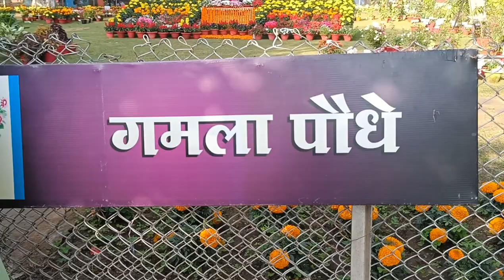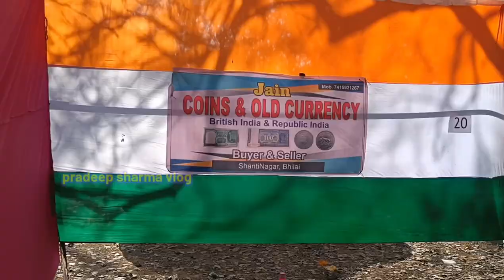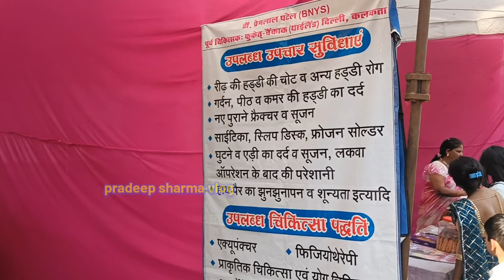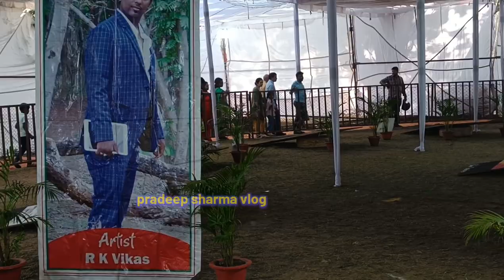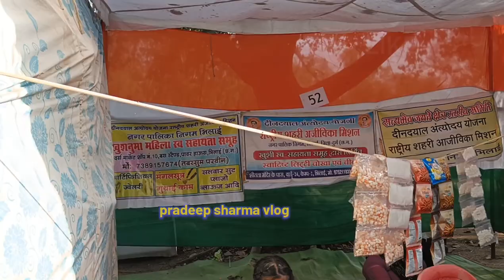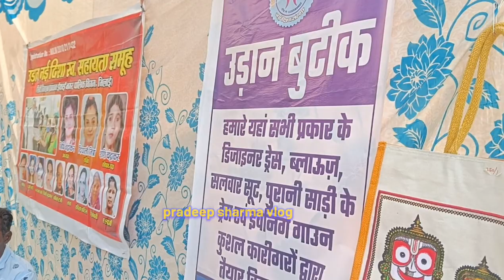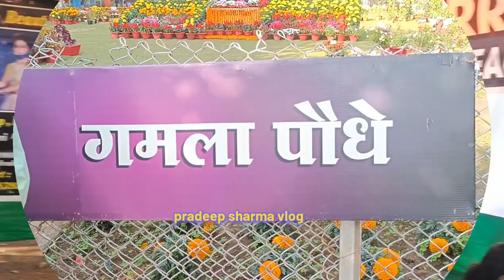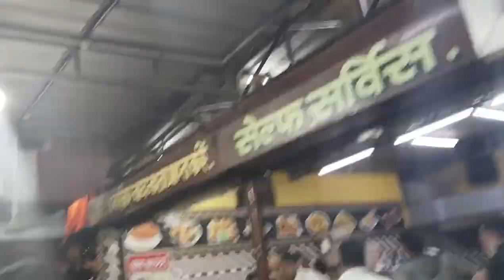मैत्री बाग फ्लावर शो 2024 ll maitri garden flower show 2024 ll pradeep sharma vlog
मैत्री बाग फ्लावर शो 2024 ll maitri bagh  flower show 2024 ll
maitri garden

मैत्री बाग फ्लावर शो 2024 ll maitri garden flower show 2024 ll

Pradeep sharma vlog
Bhilai sector Durga Pooja 2023